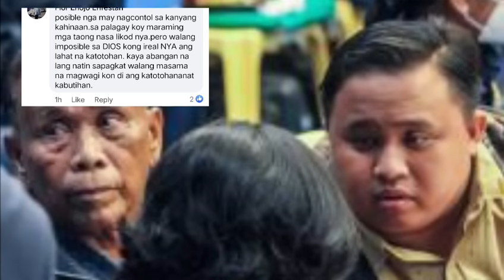SENIOR AGILA LATEST UPDATE| BUKING NA ANG MASTERMIND AT PROTEKTOR NITO!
pinasnewstv
pinas news senior agila
senate hearing jey rence agila
Socorro bayanihan services inc.
Senyor agila jey rence quilario
Renz agila bayanihan Socorro
kulto sa soccoro
Jay rence quilario
latest news Philippines
live senate hearing today
JEY RENCE QUILARIO
senior Agila kulto
senior Agila jey rence quilario
senate hearing jey rence
soccorokultbayanihan
ABS CBN entertainment
news everywhere
Raffy Tulfo in action
GMA REGIONAL TV
Jey Rence Quilario
Risa hontiveros
Raffy Tulfo
boss Pinoy
pinas news
pinas unfold
One pH
net 25
Jinggoy Estrada
ANC 24|7
24 oras
Surigao del Norte
TV PATROL
ABS-CBN Philippines
BPM TV
socorrokulto
showbiz ph update
showbiz ph
showbiz news